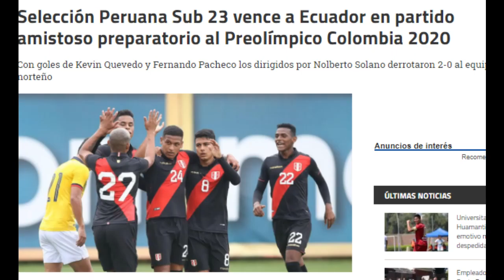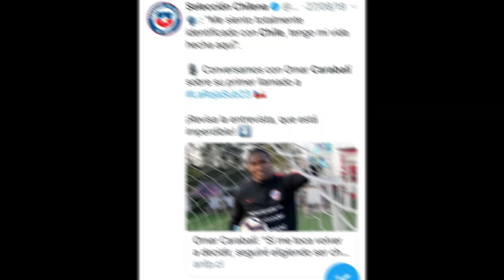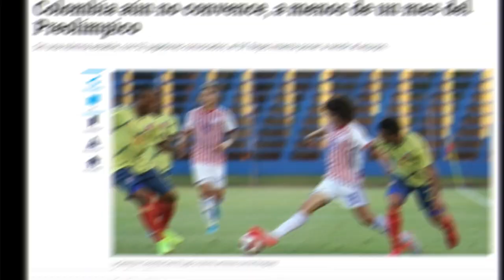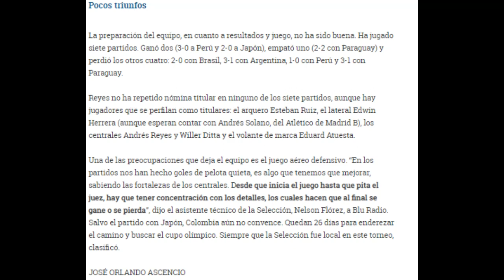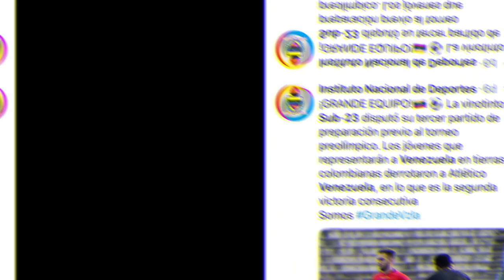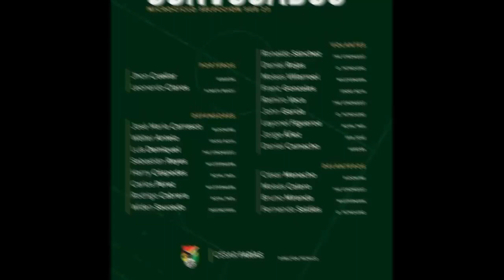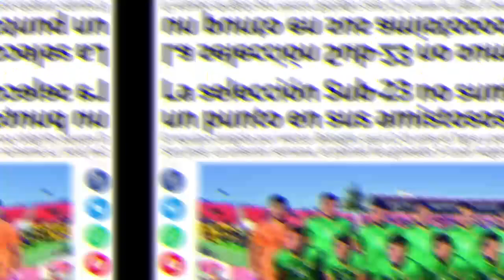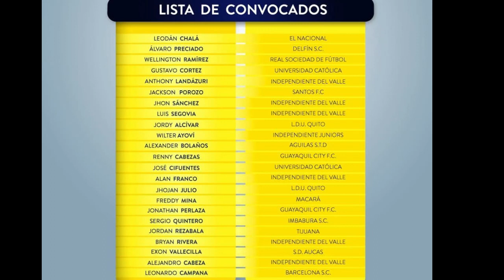PRE OLÍMPICO SUB 23 - ANÁLISIS PREVIO DE TODOS LOS EQUIPOS - JUEGOS OLÍMPICOS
El pre olímpico rumbo a Tokyo 2020 comienza dentro de pocos días y, luego de 1 semana fuera, volvemos con el análisis previo de todas las selecciones y algunos de los jugadores más importantes del torneo.